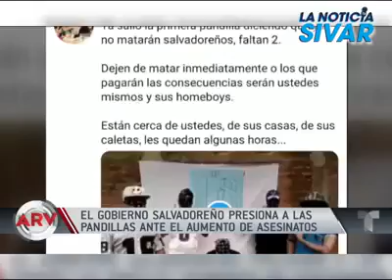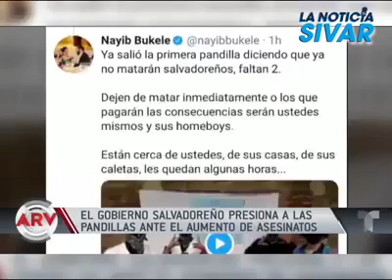Presidente Bukele sigue siendo tendencia en Estados Unidos tras la orden que hizo en los penales